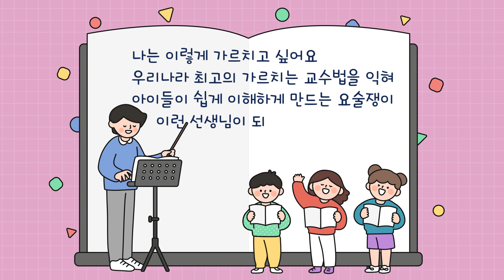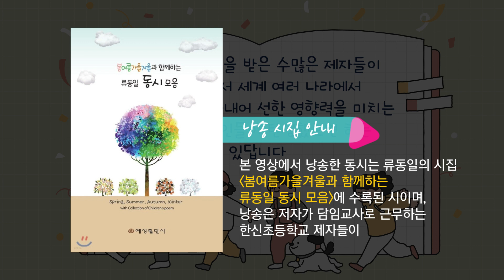[동시낭송] 나의 꿈 (낭송 : 한수진)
나의 꿈
- 낭송 : 한수진 / 동시 : 류동일

나는 나는 선생님
나의 꿈은 선생님

나는 이렇게 가르치고 싶어요
우리나라 최고의 가르치는 교수법을 익혀
아이들이 쉽게 이해하게 만드는 요술쟁이
이런 선생님이 되고 싶어요

나는 나는 선생님
나의 꿈은 선생님

52가지의 미덕을 통해 늘 감사하며
살아가는 나의 제자들
칭찬으로 키워주고 싶어요

나는 나는 선생님
나의 꿈은 선생님

나의 가르침을 받은 수많은 제자들이
대한민국에서 세계 여러 나라에서
두각을 나타내어 선한 영향력을 미치는
그런 위인들이 탄생했으면 하는
소원이 있답니다